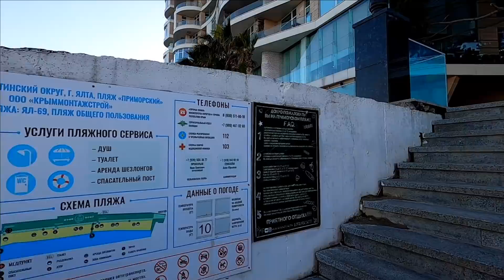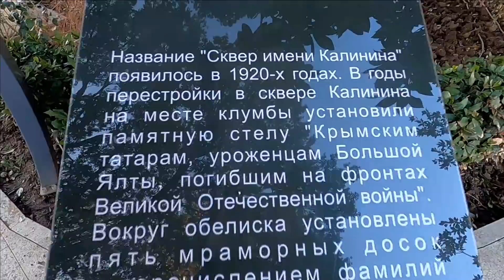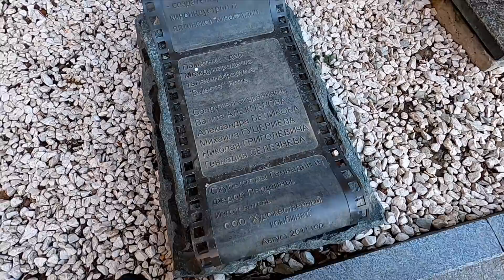Набережная Ялты / Пляж / Море /Людей хватает/ Ялта LIVE Крым / Жизнь в Ялте